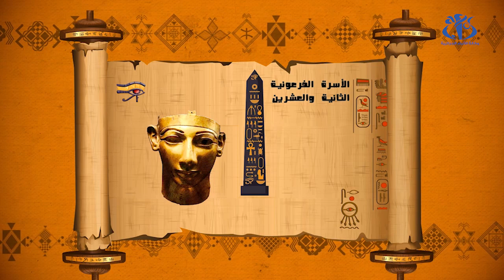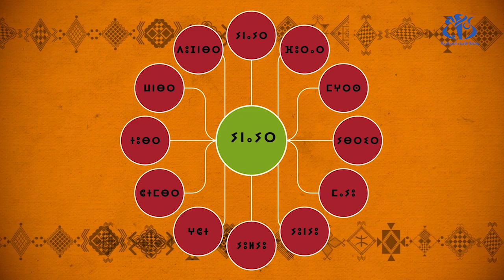ماذا تعرف عن رأس السنة الأمازيغية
الجزائر (وأج) - تختلف الروايات حول أصول إحياء رأس السنة الأمازيغية ...يناير ، ولكن المناسبة اليوم تجمع سكان شمال افريقيا في احتفالات متنوعة.